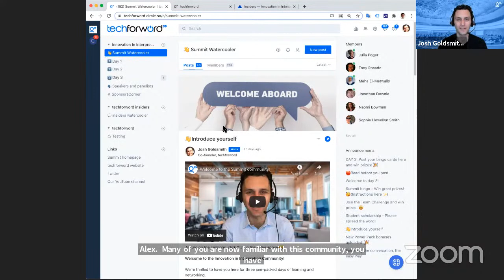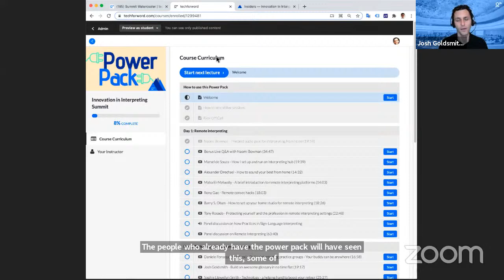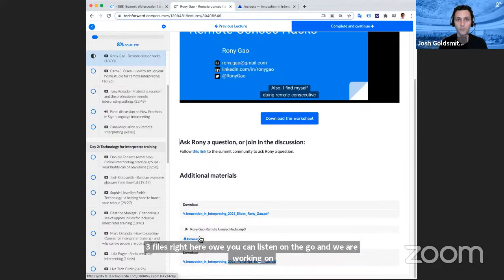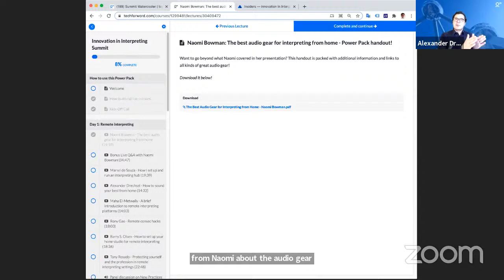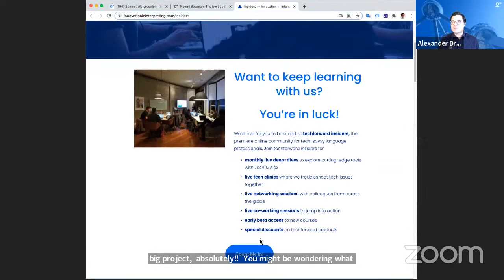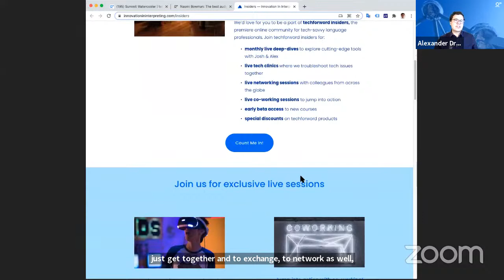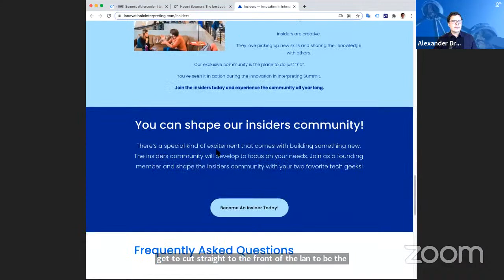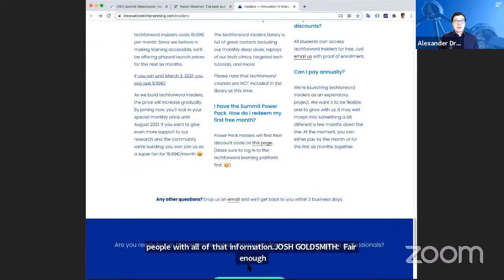Live Closing Session with Josh & Alex